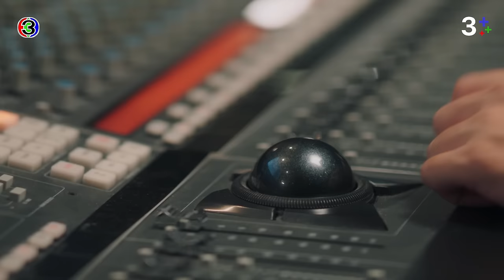[Eng Sub]คุณได้ไปต่อ ToBeContinued EP.6 ตอนที่ 4/4 | 25-03-67 | 3Plus